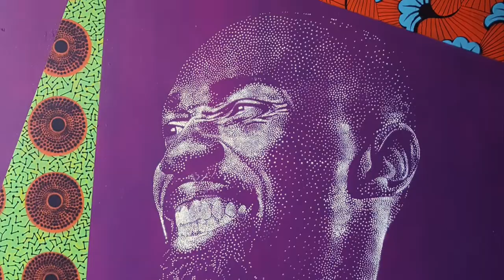LadyBug Nantes // Hom(m)e In Progress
C'était en septembre 2019, organisée par Arty Show. L'exposition HO(M)ME IN PROGRESS est un projet d'Art urbain éphèmere à Nantes.
Au coté de 7 autres artistes nantais, nous avons pu s'exprimer sur 2 étages d'un bâtiment, avant sa renovation. Ensuite, ce lieu accueillera 15 ex sans-abris de l'association Lazare.
Voici une petite vidéo souvenir de la salle que j'ai réalisé, car ça y est tout est détruit et remis à neuf !

Nous avons besoin de vos contributions pour aller jusqu'au bout du projet ! Merciiiiii